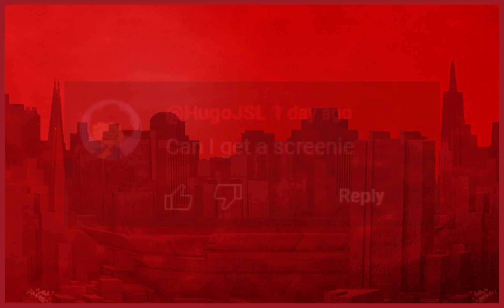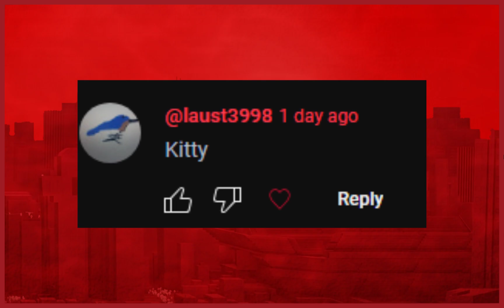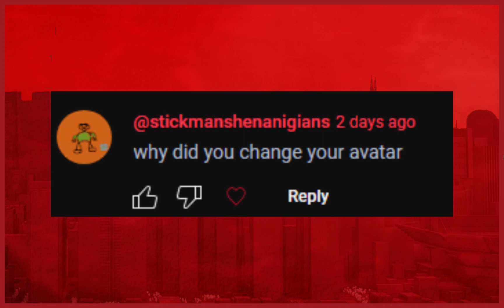Q&A + Other Stuff (let me cook)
Just a quick video about my plots and schemes for this year and a Q&A.

Travis Strikes Again: No More Heroes OST - Negative return

Shin Megami Tensei IV OST - Tokyo

Flood Escape 2 OST - Fallen

The Jetze Johnson - KRUNK (Outro)

                 [ Chapters ]

0:00 - Intro
0:52 - Explaining the Abscence
1:11 - Slight 2023 Recap
1:41 - Plots & Schemes for 2024
2:41 - Q&A
7:06 - Outro (Go home, you're free.)